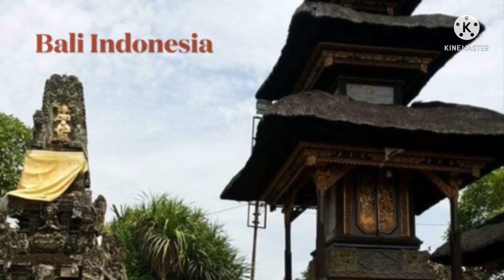BAGONG BIYAYA NG MABAIT NA KAPITBHAY # AVOCADO